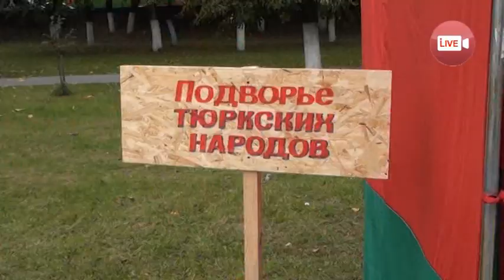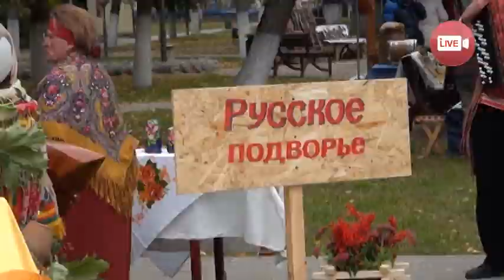2 фестиваль национальных культур в Слониме (2017)